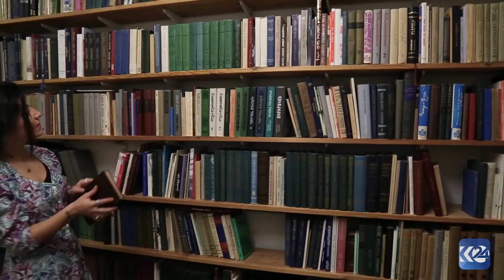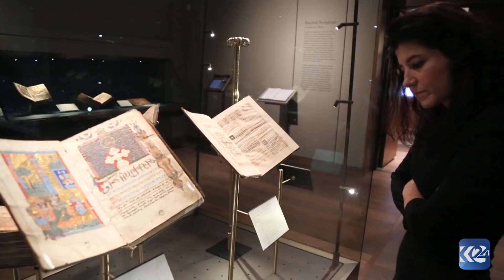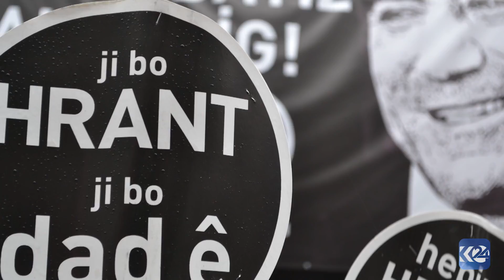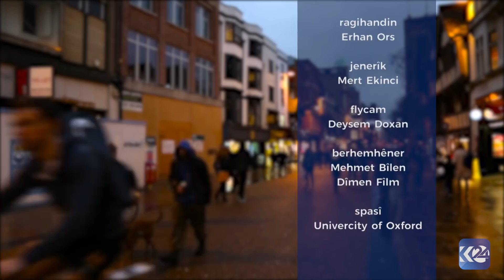Dr Özlem Belçîm Galip Oxford - england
Reportage réalisé à Exeter chef lieu du comté de Devon en Angleterre pour le compte de la chaîne de télévision K24, une télévision kurde crée avec l'appui de France 24. C'est en qualité de Journaliste Reporter d'Images que Fabrice Mengotti de latelierdevideo.com a réalisé ce reportage. Présentation Ibrahim seydo aydogan
Dr Özlem Belçîm Galip - Kurdish literature, novelistic discourse, Armenian and Diaspora Studies.
Current Projects:
She is currently carrying out research on Kurdish novels in Soviet Armenia and the Republic of Armenia.
Courses Taught: Introduction to Kurdish & Kurmanji